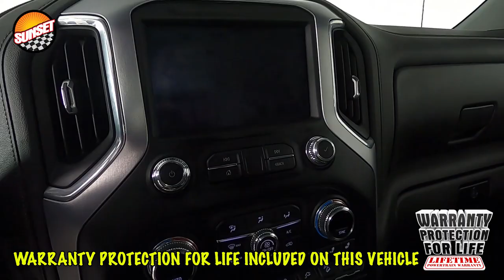2021 GMC Sierra 1500 SLT Truck 3GTU9DET8MG170951